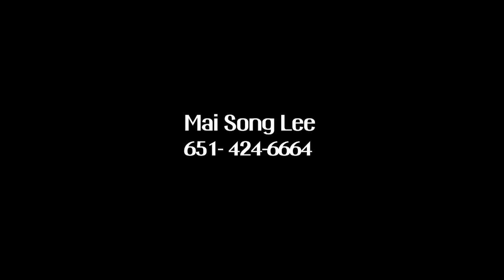Tsis Muaj Phooj Ywg Los Txhob Ntshaw. 9/11/22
Tsis Muaj Phooj Ywg Los Txhob Ntshaw